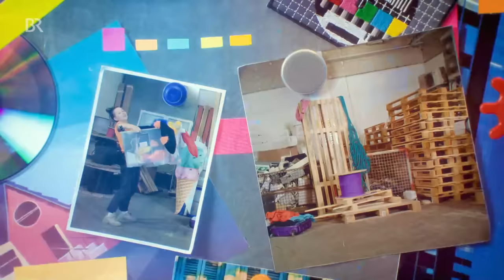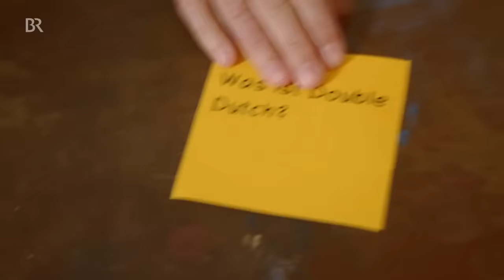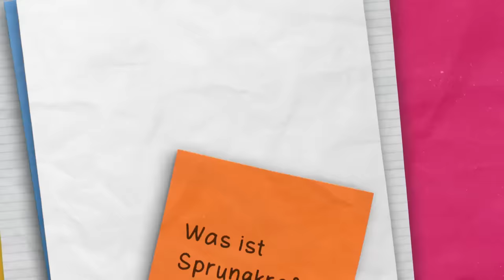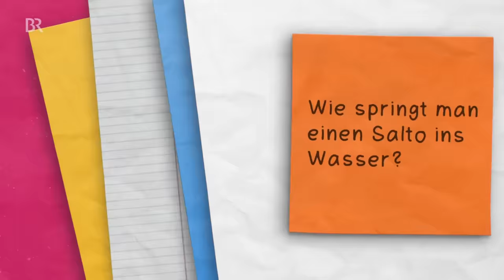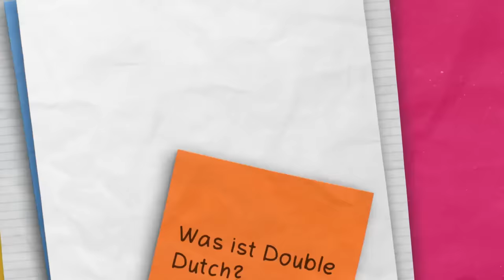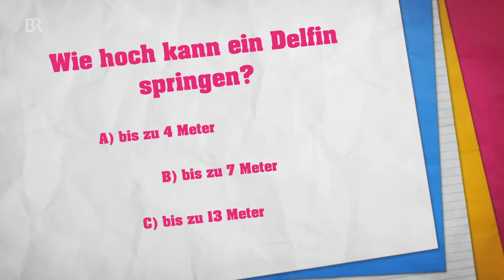Der Sprung-Check | Reportage für Kinder | Checkerin Marina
👉Checkerin Marina springt, was das Zeug hält: egal ob auf dem Trampolin, vom Sprungturm oder beim Double Dutch mit zwei Seilen. Und sie checkt, was unsere Sprungkraft damit zu tun hat.

🎧 Checker Tobi gibt es auch zum Hören.